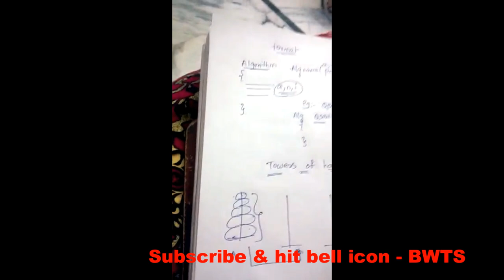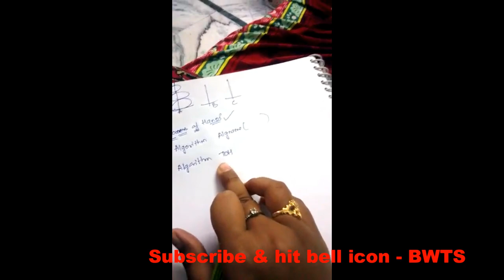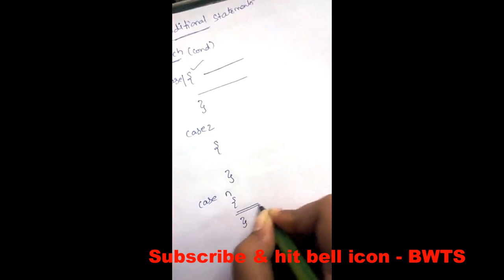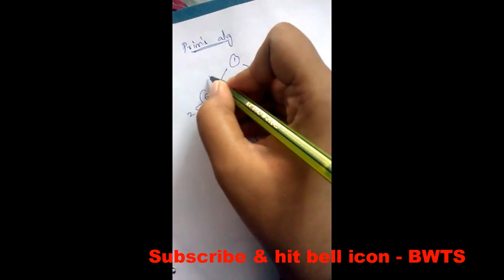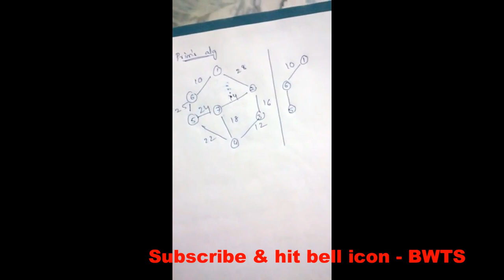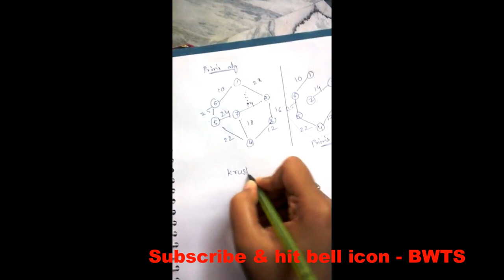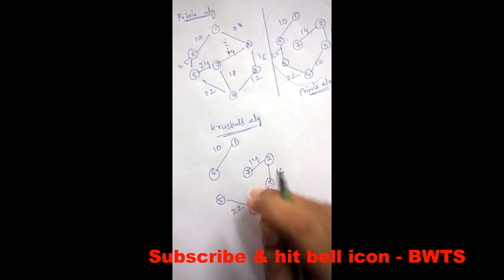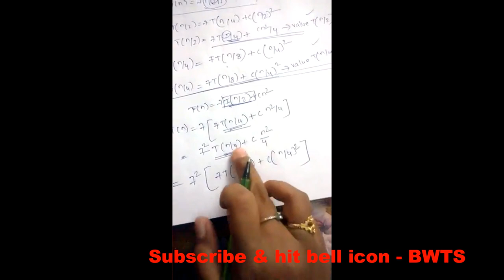DESIGN & ANALYSIS OF ALGORITHM COMPLETE TUTORIAL IN 2 HOURS || DAA FULL TUTORIAL | BEST WAY TO STUDY